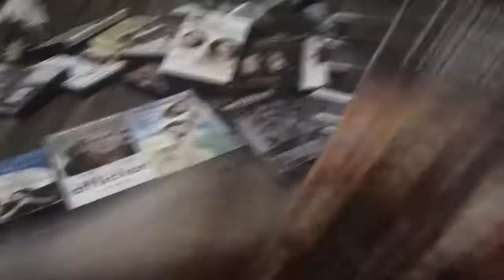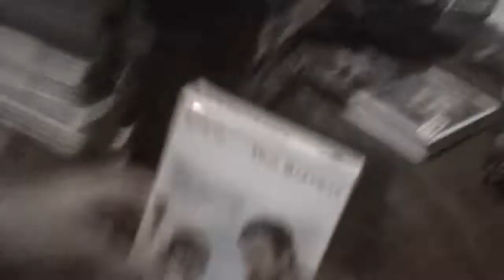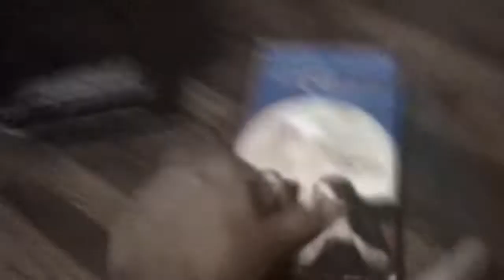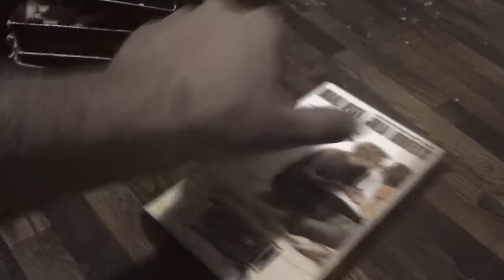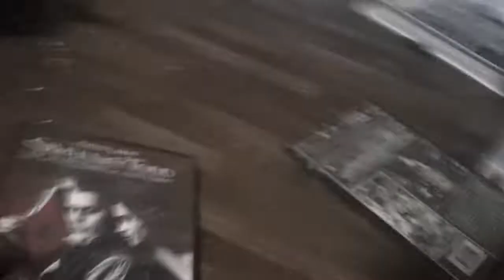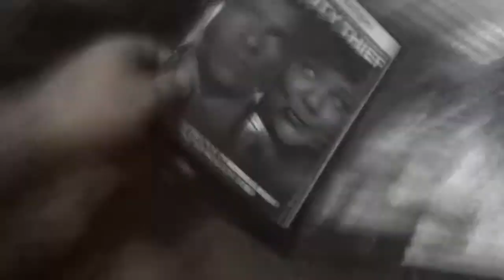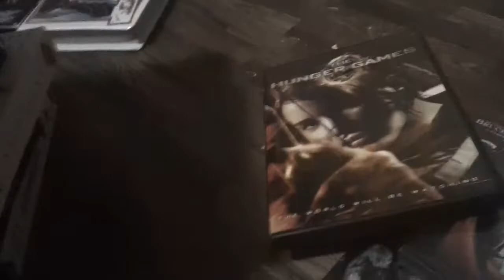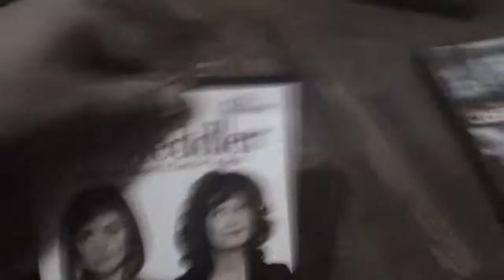Film's I'm Going To Watch In October 2022 Part 2